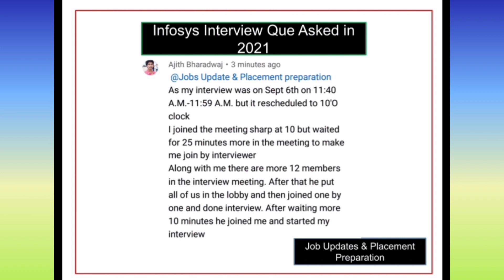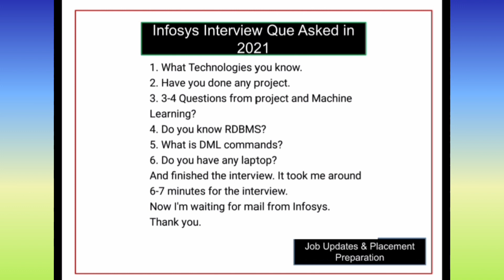Infosys Result & Interview September 2021 Experience 🤩 Infosys Interview Question Discussion watch 👍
@jobs update and placement preparation